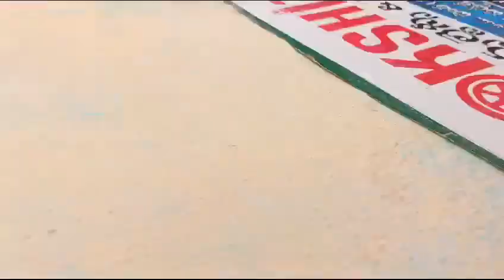కాకినాడ రూరల్ లో వాలంటీర్లతో దొంగ చాటుగా సమావేశం ఏర్పాటు చేసిన వైసీపీ పార్టీ నేతలు@PawanKalyan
కాకినాడ రూరల్ లో వాలంటీర్లతో దొంగ చాటుగా సమావేశం ఏర్పాటు చేసిన వైసీపీ పార్టీ నేతలు